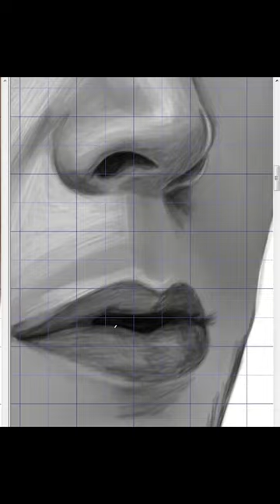Drawing Ville Valo aka VV Screamworks era, Digital Art speed drawing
Drawing Ville Valo is one of my favorite things to do. This speed drawing is from the Screamworks era and one of my favorite pictures of him. I also enjoyed the challenge of drawing all of his tattoos (that are visible)